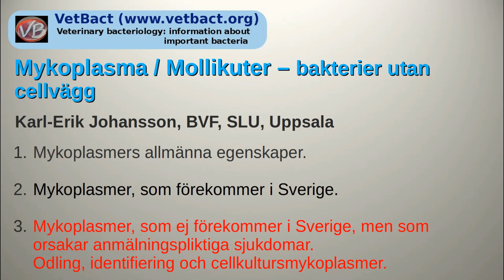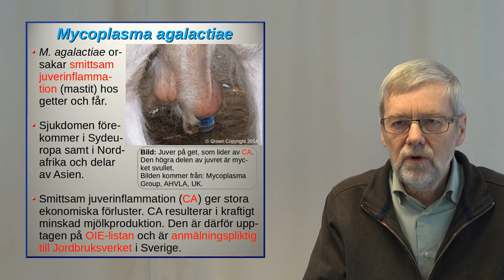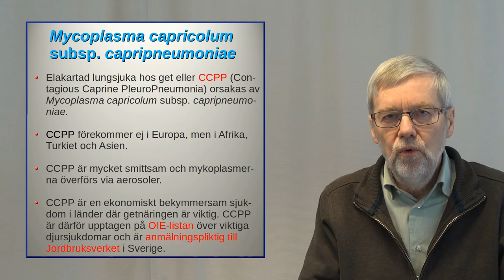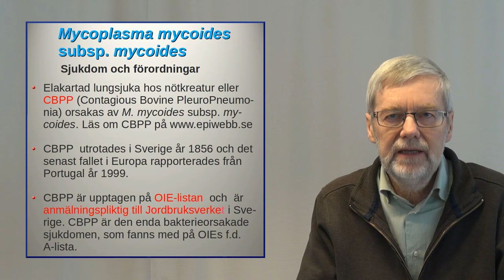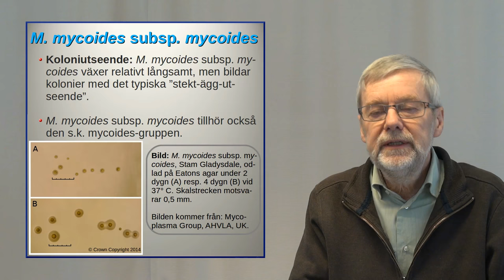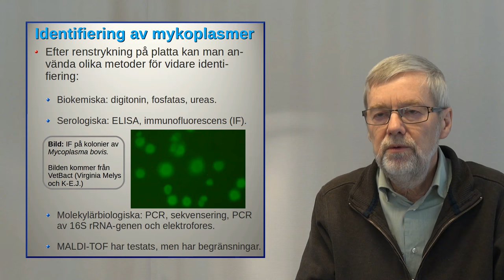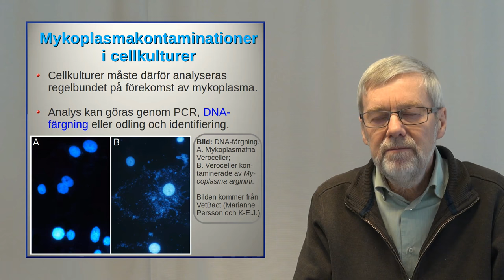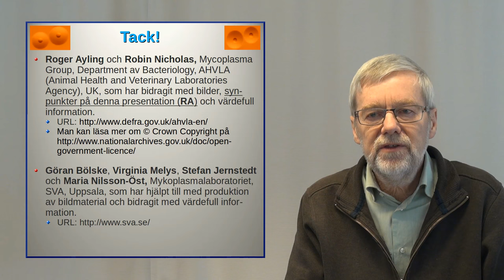Mykoplasma 3, Mykoplasmer som orsakar anmälningspliktiga sjukdomar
Denna video handlar om bakterier av släktet Mycoplasma samt de sjukdomar av betydelse inom veterinärmedicinen, som dessa bakterier orsakar. Videon är i första hand avsedd för studenter på veterinärprogrammet vid Sveriges Lantbruksuniversitet (SLU). Videon består av tre delar: 1. Mykoplasmers allmänna egenskaper; 2. Mykoplasmer som förekommer i Sverige; 3. Mykoplasmer som orsakar anmälningspliktiga sjukdomar.